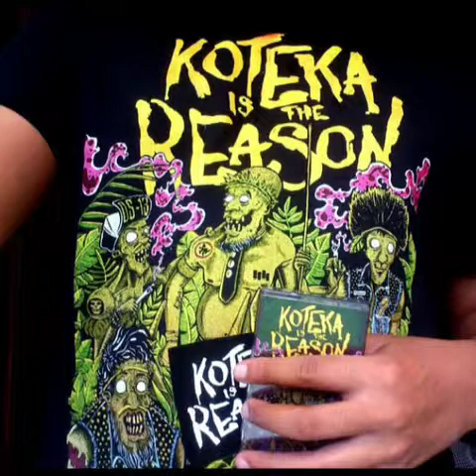KOTEKA IS THE REASON - Gimmie Booze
Give Me Fucking Booze and Give Me Fuckin Beers
Leather Jacket Boot shoes and a spiky hair

Party Punk All Night Long Full Of Fucking Booze
Hardcore Punk Come Along dancing sing along

Give Fucking Booze and Give Me Fucking Beers

Give Me Fucking Booze and Give Me Fucking Beers